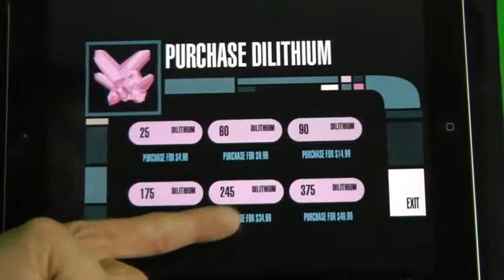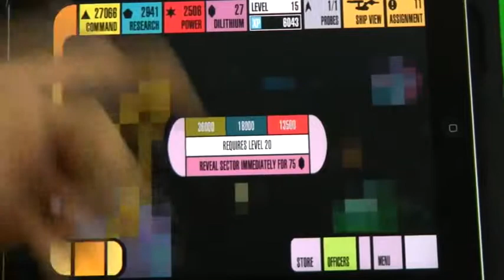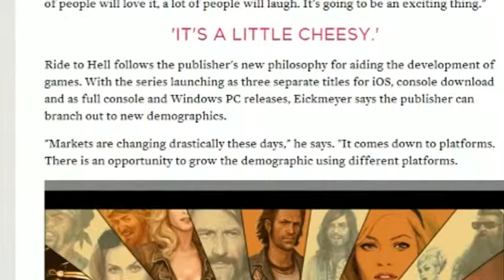Top 10 WORST Games of 2013!